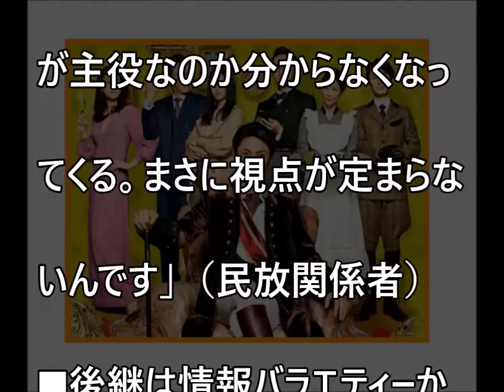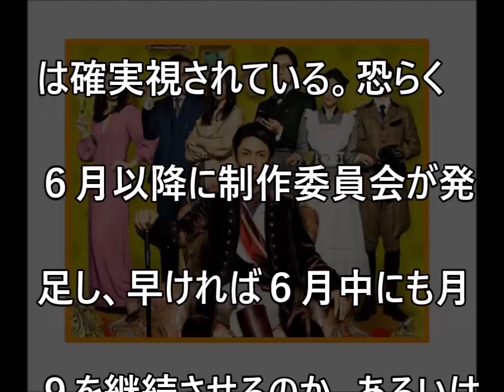【悲報】「貴族探偵」視聴率急落で現実味帯びる月9消滅の日【だみんちゃんねる】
【衝撃】好きなジャニーズランキング2017異常アリ！意外な１位！木村拓哉、中居正広解散したSMAPの順位は？！嵐・松本潤は！驚愕ランキング

【ジャニーズ】 男はSMAP、女は嵐？ファンの投票ランキングとはちょっと違うかも？「好きなジャニーズ・嫌いなジャニーズ」は週刊誌の読者層によっても明らかな差 【芸能トレンド大好きch】